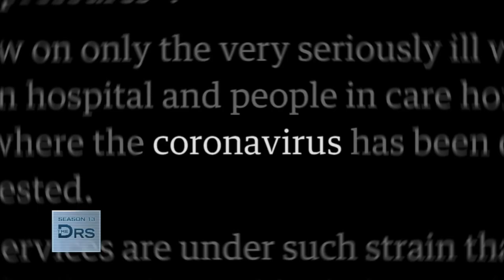Foods That Will Give You More Gas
Gastroenterologist Dr. Roshini Raj shares the foods that will produce more gas. She shares we all know beans will do it, but there are many more! Plus, Dr. Raj gives a quiz about who toots more: Men or women.